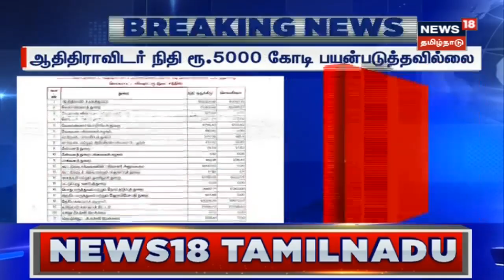Breaking News | Adi Dravidar நிதி ரூ. 5000 கோடி பயன்டுத்தவில்லை | RTI | Tamil News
ஆதிதிராவிடர் துணைத் திட்டத்தின் கீழ் ஒதுக்கப்பட்ட நிதியில் ரூ. 5000 கோடி பயன்படுத்தப்படவில்லை என ஆர்டிஐ குடுப்பிட்டுள்ளது. செய்திகளை துல்லியமாகவும் துரிதமாகவும் வழங்கும் தமிழகத்தின் முதன்மை செய்தி தொலைக்காட்சி உங்கள் நியூஸ்18 தமிழ்நாடு

News18Tamilnadu | RTI | Adi Dravidar | Tamil News